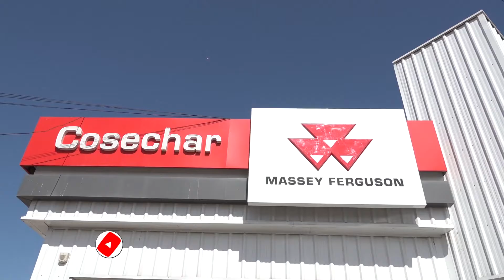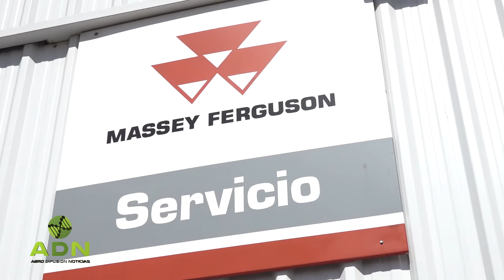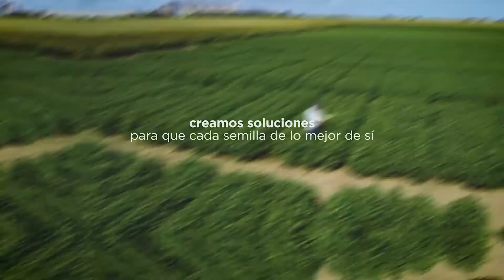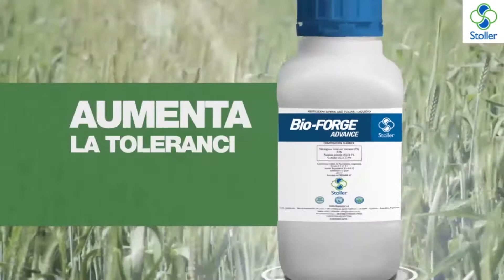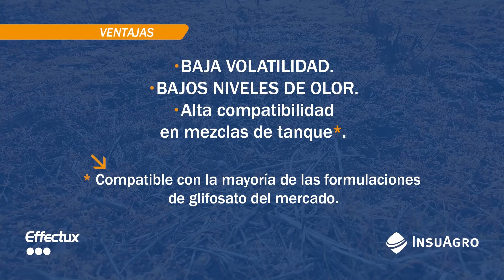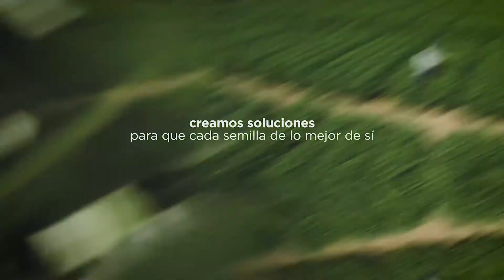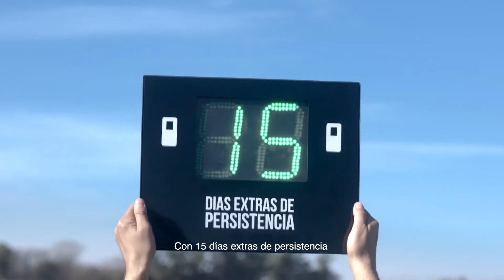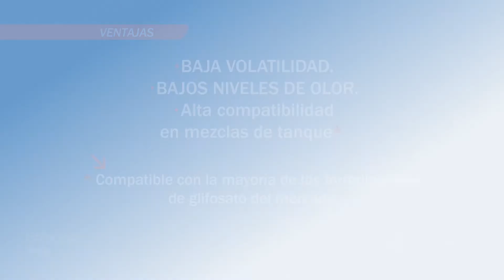Programa estreno N° 112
👉 Charlamos con el responsable en ventas de @cosechar.sa, @ha.ninorocco

📹 Entrevistamos al Responsable de marketing de @rotam_arg, @andrescogliati

➡️ Hablamos con el Asesor privado @martinprincipiano

ADN - Agro Difusión Noticias 📺